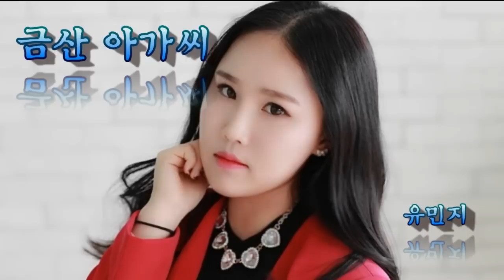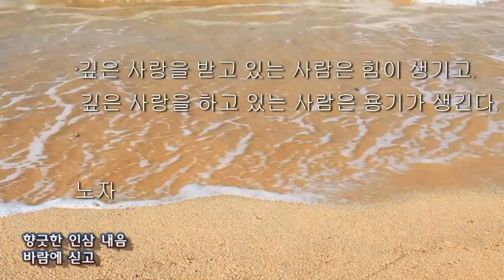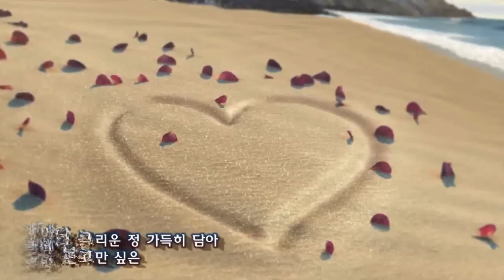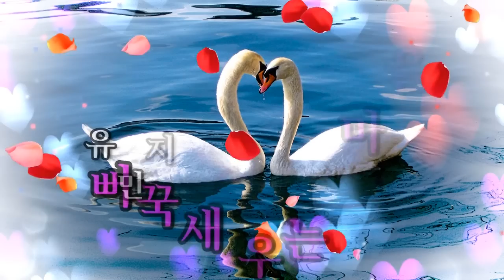유민지 창강나루, 금산아가씨, 뻐꾹새 우는 마을 가사첨부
유민지 / [창강나루, 금산아가씨, 뻐꾹새 우는 마을] 전곡 가사첨부